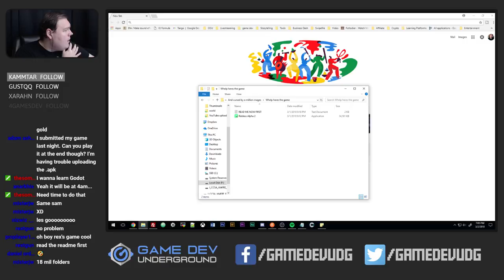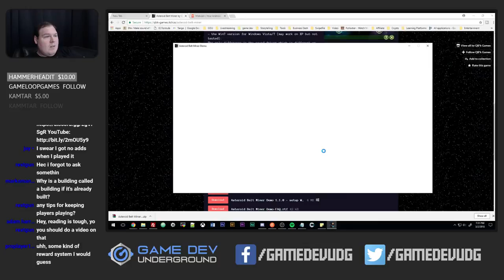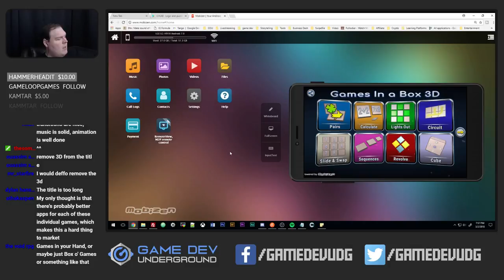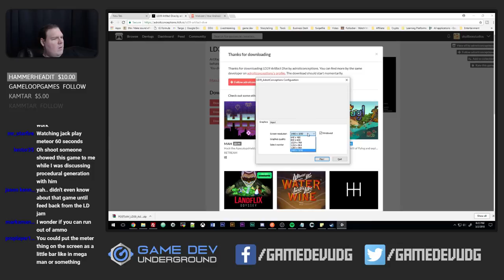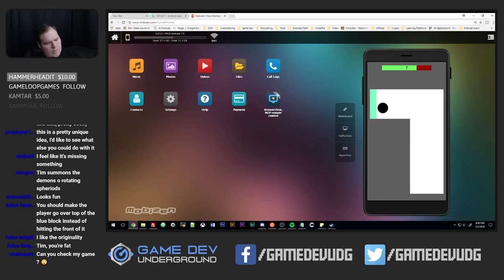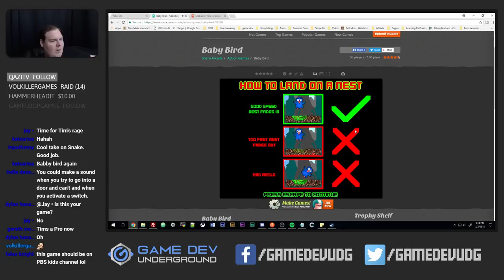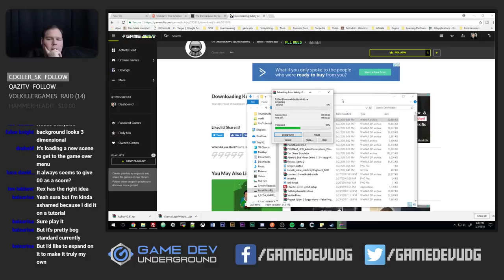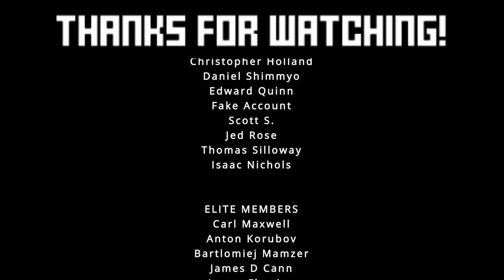Feedback Friday #7 - The Age of Rage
Playing viewers games for another Feedback Friday. The form to get your game played is in the announcements channel in the discord (link below)!